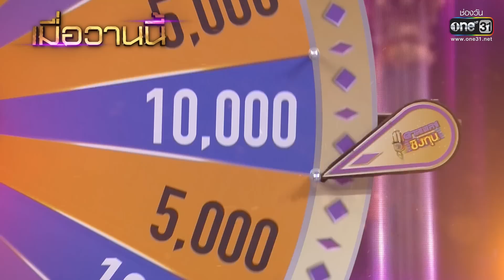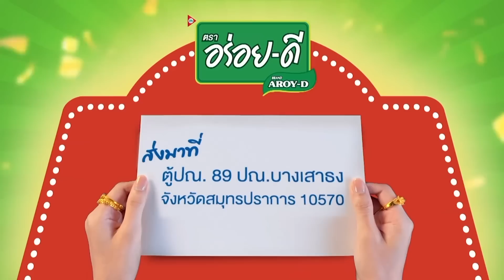ดวลเพลงชิงทุน | Ep.1247 (FULL EP) | 9 พ.ค. 66 | one31